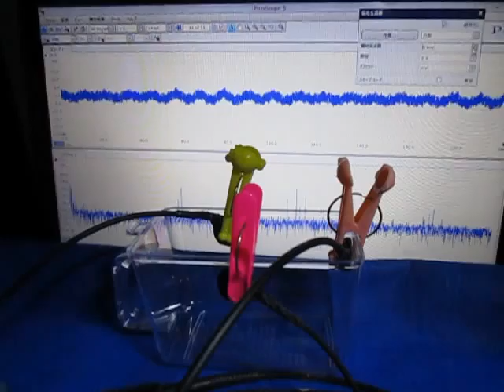超音波の観察 Observation of an ultrasonic wave